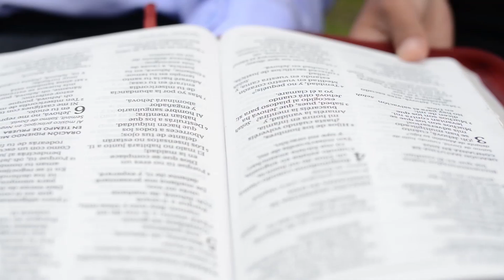Involucra2 #33| La Reflexión de Hoy | «Hijo vuelve a casa para un nuevo comienzo»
La misma determinación que tuviste para irte puedes usarla hoy para volver a los brazos de Jesús.
Escucha lo que Dios te dice en esta cita inspirada: Hoy Jesús ha salido a tu encuentro, ven a él. Ahora es el momento en que puedes levantarte y venir a Jesús, hoy puedes tener un NUEVO COMIENZO.
¡Bienvenido a la Familia de Involucra2!